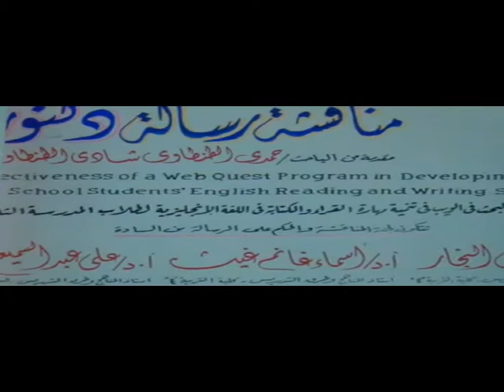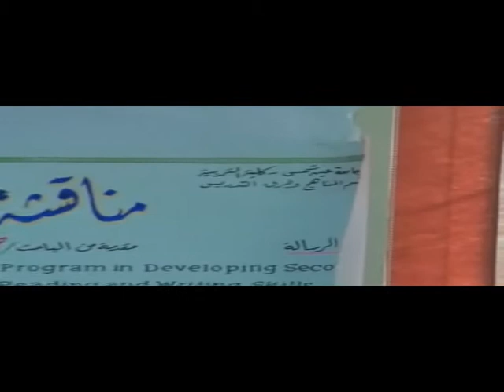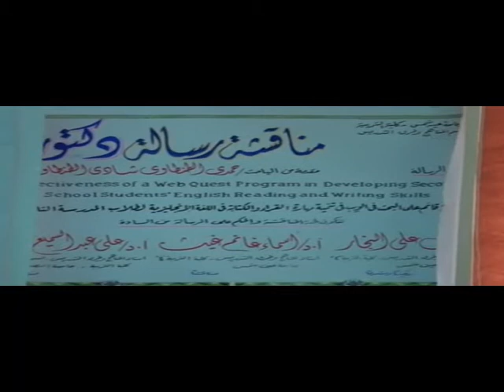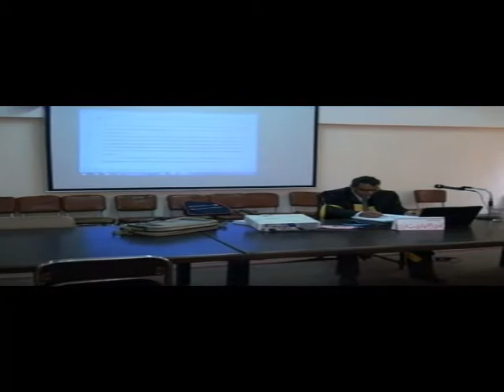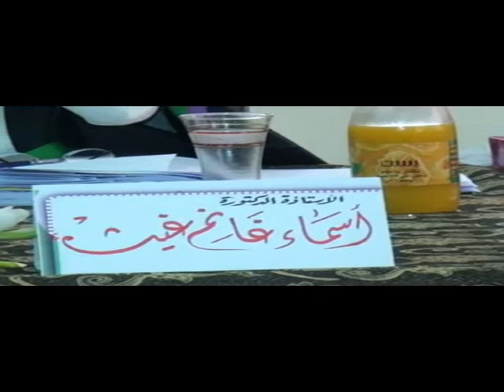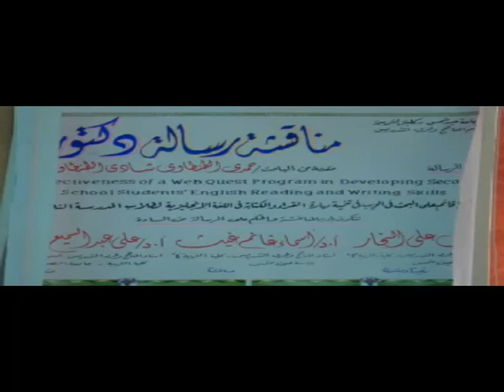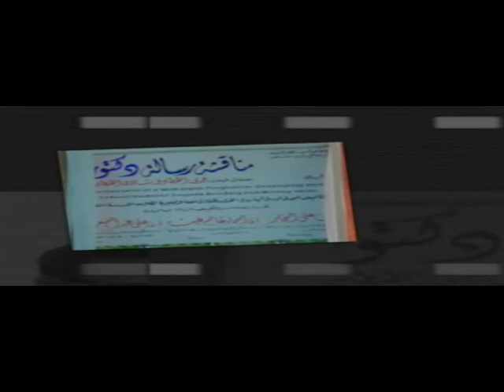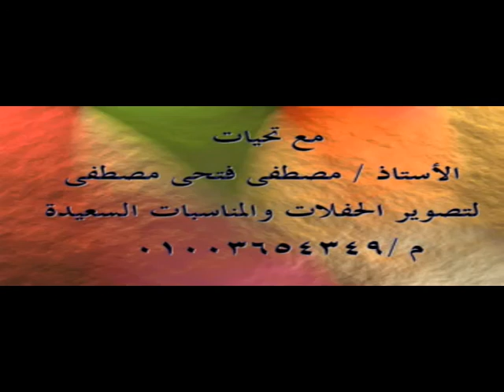Effectiveness of a WebQuest Program in Developing English Reading and Writing Skills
The Effectiveness of a Web Quest Program in Developing Secondary School Students’ English Reading and Writing Skills

فاعلية برنامج قائم على البحث في الويب  في تنمية مهارة القراءة والكتابة في اللغة الإنجليزية لطلاب المدرسة الثانوي
اطروحة (دكتوراه)-
جامعة عين شمس . كلية التربية . قسم المناهج و طرق التدريس- 2015

Abstract

The present study aimed to investigate the effectiveness of using WebQuests on first year secondary school English reading and writing skills. For answering the questions of the study, the researcher adopted the experimental approach. The sample of the study consisted of (30) students as an experimental group. The WebQuest strategy was used in teaching the experimental group in the second term of the school year 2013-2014. An achievement reading and writing skills test of two sections with (11) items was designed and validated to be used as a pre and post test. A selection questionnaire was used to select the students who can work on computer, and who have an internet access. In addition, a scale questionnaire to measure the students’ attitudes and satisfaction toward the WebQuest in acquiring English reading and writing skills was used. An activity program to develop reading and writing skills was prepared and a website with the six components of the WebQuest was designed and the activities of reading and writing skills were uploaded. The data of the study were analyzed using t-test for independent sample. The results indicated that there were statistically significant differences between the pre and post reading and writing skills test in favor of the post test due to the WebQuest program. The effect size indicated a large effect of the WebQuest program on improving the students’ reading and writing skills. The results of the questionnaire indicated an overall positive attitude towards the WebQuestKey Words: reading skills, reading strategies, teaching reading, writing skills, writing process, teaching writing, WebQuest, constructivism.
ملخص

 تعد اللغة الإنجليزية إحدى اللغات الدولية في جميع أنحاء العالم، فقد أصبحت لغة الأعمال ووسيلة للتواصل، وتعتبر القراءة واحدة من أهم المهارات الأساسية في اللغة الإنجليزية، كما أنها أيضا مهمة للطلاب وذلك لأنها وسيلة لإثراء معلوماتهم، وتساعدهم على تحقيق تقدم في كل المواد الدراسية ولقد صرح (Nunan,1995,p.75) بأن المتعلمين يتم تنشئتهم على القراءة وإثارة دافعيتهم لتعلم القراءة ليس فقط بغرض المتعة أو الحصول على المعلومات ولكن أيضا لأن القارئ الطموح يريد أن يدخل في مجتمع القراء.
والمهارة الثانية التي سيقوم الباحث بتنميتها هي مهارة الكتابة، فمهارة الكتابة تعتبر واحدة من أخطر المشكلات في المدارس المصرية، فكثير من المعلمين لا يدركون أنها مشكلة وحتى لو عرفوا ذلك لا يعيرونها انتباهاً، وهذا ليس له جدوى في عملية الكتابة وذلك لأسباب معينة؛ فبعض هذه الأسباب ترجع إلى الطلاب وأيضا إلى المعلمين، فالطلاب لا يعرفون أن مهارة الكتابة من الممكن تعلمها واكتسابها فهي ليست فقط موهبة يولد بها الإنسان، والطلاب لا يعرفون أن مهارة الكتابة تمر بعملية متعددة المراحل والتي تبدأ بتجميع وتنظيم الأفكار وكتابة المسودات وأخيراً مراجعة وتنقيح هذه المسودات وتسليمها بغرض قراءتها، فالطلاب لا يفهمون أن الطريقة الوحيدة التي يستطيعون بها أن يتعلموا الكتابة هي عن طريق ممارسة الكتابة ومن خلال هذا يستطيعون أن يكتبوا.
(White &Arndt, 1991) نقلا عن (MC Donough & shaw, 2003)
ولقد قدم (Nunan, 1999: ch.10) عدداً من الاقتراحات لتنمية ما يسمى بـ ”كتابة الحديث”، فهناك من الأساليب ومن الأستراتيجيات والمداخل التدريسية التي يمكن أن توفر للطلاب مواقف وخبرات وتنمي مهارتي القراءة والكتابة، مثل إستراتيجية البحث في الويب Web Quest والتي تنسب إلى (Dodge & March, 1995). ويرى كل منهما أنها طريقة تدريس جيدة تعتمد على الاستقصاء والتساؤل والبحث والاكتشاف وتهدف إلى تنمية القدرات الذهنية المختلفة لدى الطلاب وتعتمد جزئياً أو كلياً على المهارات الإلكترونية الموجودة على الويب والمنتقاة مسبقاً مع إمكانية دمج مجموعة أخرى من المصادر كالمجلات والكتب والأقراص المدمجة أو أي مصادر أخرى للمعرفة.